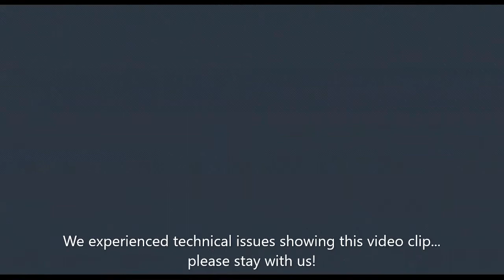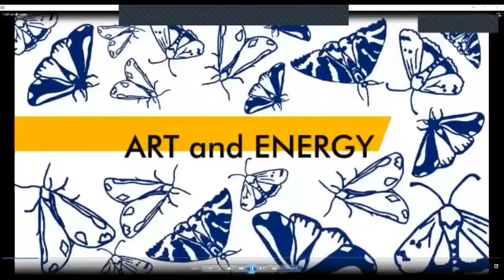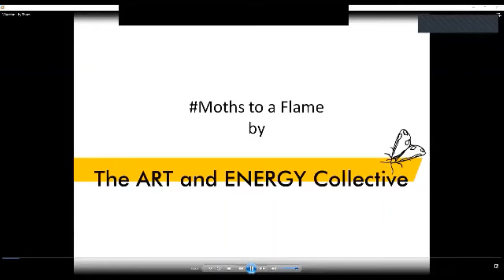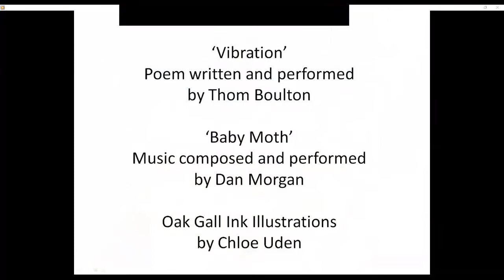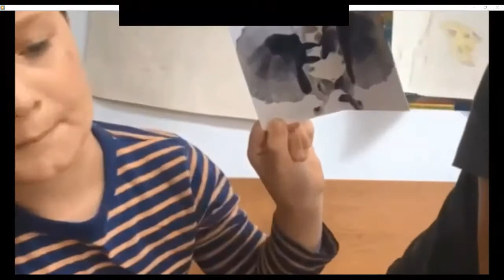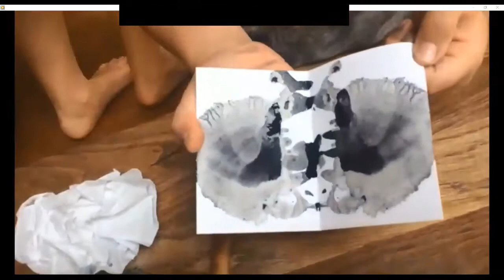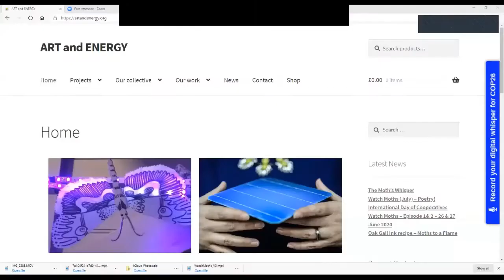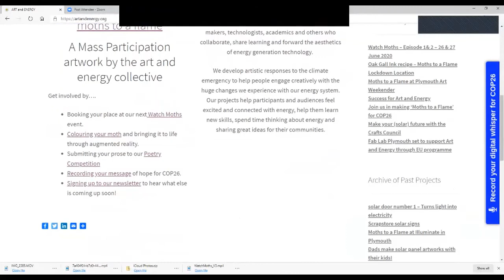Watch Moths (To A Flame) : Episode 6 (AM) - 22 August 2020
The Art and Energy Collective present Watch Moths! This is the third double-bill in a series of moth watching events that people can join in with live via zoom. for more information)

During this zoom recording we revisit the moth traps that we saw being set up during Episode 5 to see what moth visitor we had during the night, and hear some fascinating stories and facts about them. We also meet Plymouth's poet Laureate, Thom Boulton, who has been inspired by Moths to a Flame, and enjoy a lively introduction to printing with oak gall ink!

This month our moth experts are John Walters, Simon Bates and Richard Fox.

The Art and Energy Collective is a group of makers, tinkerers, creatives, researchers and others who want to use creativity to respond to the climate emergency. To find out more about The Art and EnergyCollective

We love to hear about other people's art and energy projects! Please share your creative energy projects with us via social media.